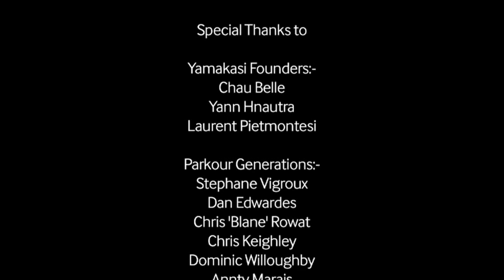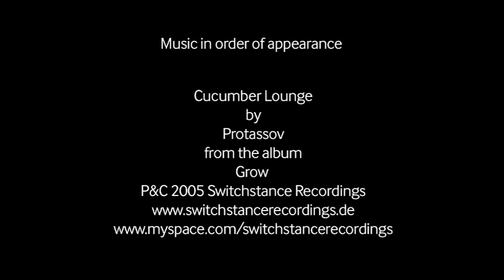Yamakasi Founders & Parkour Generations - An American Rendezvous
HIghlights from day 2 of last years American Rendezvous event organised by Parkour Horizons in Columbus Ohio. Training led by Chau Belle, Yann Hnautra, Laurent Pietmontesi, several of the founders of the Yamakasi group and l'art du deplacement. Coaching alongside them were several members of Parkour Generations - Stephane Vigroux, Dan Edwardes, Chris 'Blane' Rowat, Annty Marais, Chris Keighley, Dominic Willoughby & Alli Shelton. To book a place at this year's event go